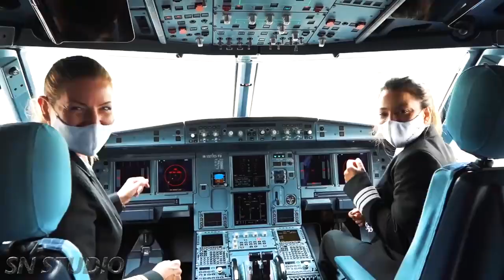Eurodance ♫ Sash! Ecuador Remix SN Studio Dance video